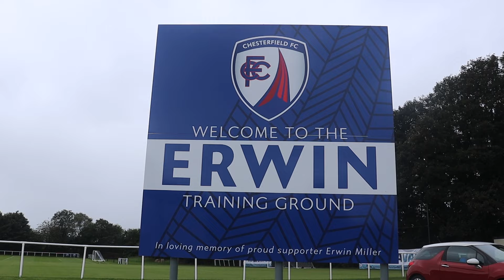Erwin Training Ground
Sponsors were recently invited to view the Erwin Training Ground and gave their thoughts on the substantially refurbished facilities!